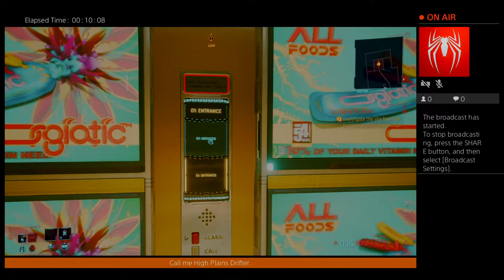DJDEREK42's Live PS4 Broadcast